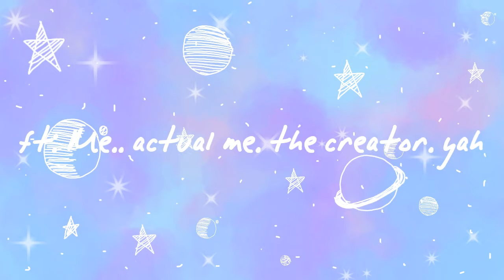5 pm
Remake.

Song: 5:32 pm

Programs: Powerdirector and Flipaclip